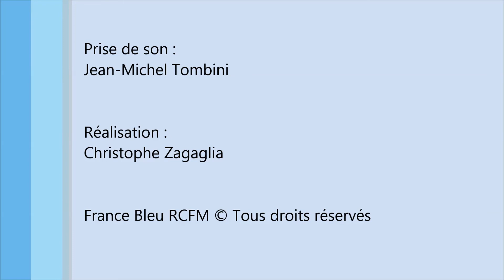Clip RCFM In'Cantu Fanfan Cesari